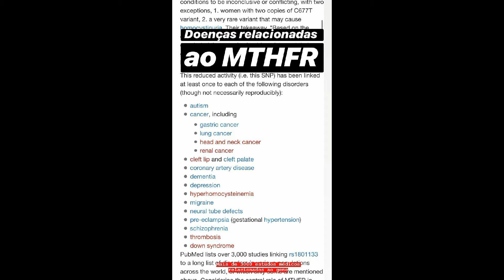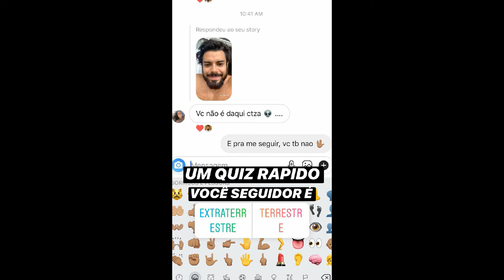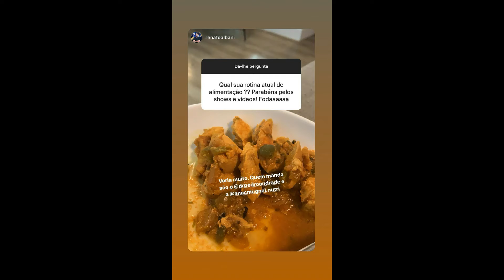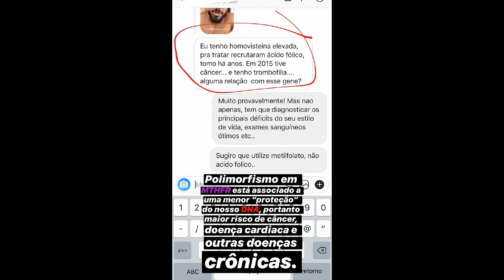STORIES DO DR PEDRO ANDRADE 27/11/2019